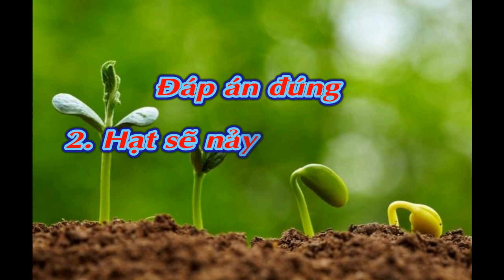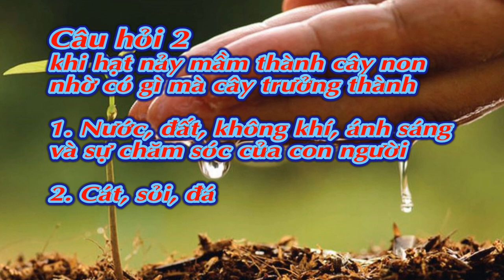Vòng đời của cây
giáo viên: Trần Thị Quý
Trường Mầm Non Sao Mai. Phường Mạo Khê. Thị xã Đông Triều. Tỉnh Quảng Ninh